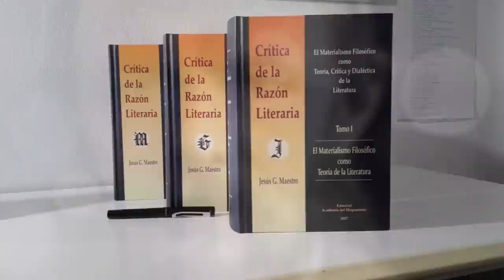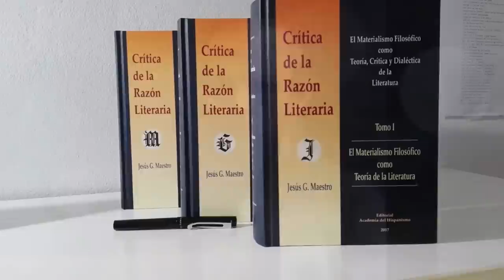Expresionismo literario en Crimen y Castigo de Dostoievski: el psicópata y la prostituta idealizada